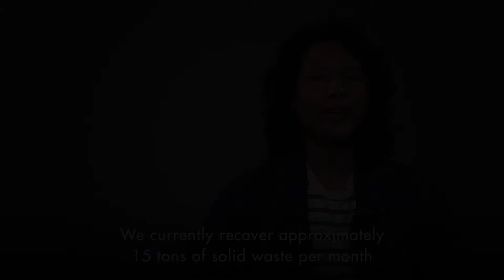José Quisocala – Teen Banker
José Quisocala, set up a bank for social change in Peru at a tender age. Nine years on he is proud of his achievements, in seeking to impact society, especially the youth.